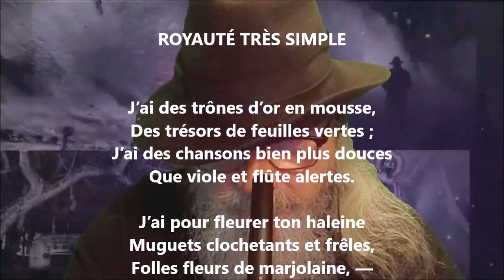Royauté très simple - Paul Gérardy lu par Yvon Jean